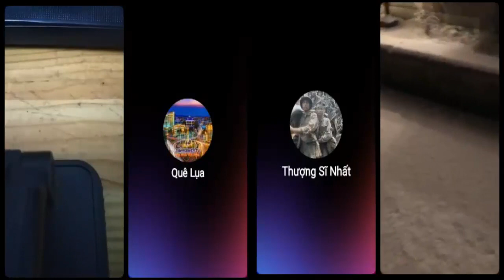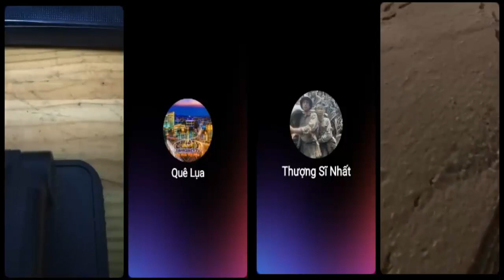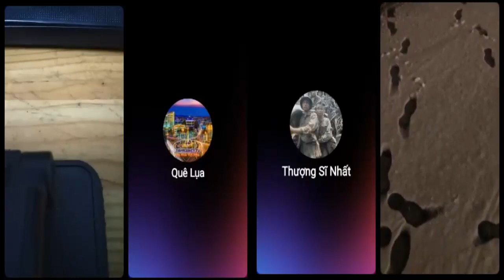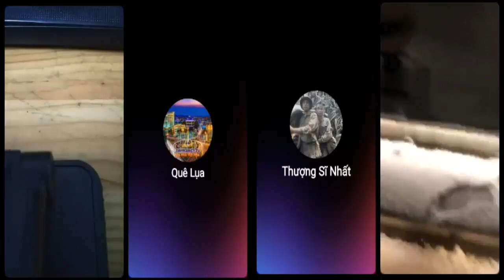Việt kiều Đan Mạch "Bên này xài hàng tàu, hàng lậu vô địch, hàng giả cũng nhiều"